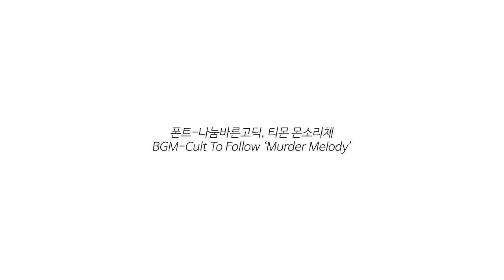국가대표 정현수/대학생저작권서포터즈/HUGe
태풍중학교 2학년 정현수
엇? 감독님.. 영화 개봉할 수 있는거 맞죠?

2019 대학생저작권서포터즈 11월 첫 번째, HUGe(9팀)